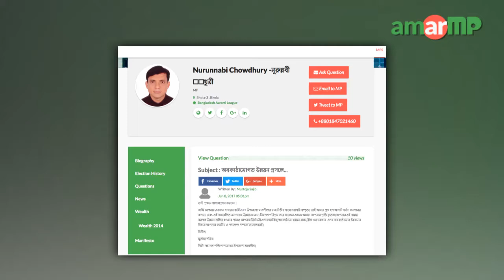Nurunnabi Chowdhury MP replied at AmarMP.com regarding infra structural development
আমার এমপি ডট কমের মাধ্যমে নাগরিকের প্রশ্নের উত্তর দিলেন ভোলা ৩ আসনের সংসদ সদস্য নুরুন্নবী চৌধুরী শাওন। অবকাঠামোগত উন্নয়ন কর্মকান্ড প্রসঙ্গে প্রশ্নটি করেন লালমোহন উপজেলা ছাত্রলীগের সিনিয়র সহ সভাপতি মূর্তজা সজিব। অডিও বার্তার মাধ্যমে এমপি নুরুন্নবী চৌধুরী এর জবাব দেন। এমপির কাছ থেকে উত্তর সংগ্রহের প্রক্রিয়াটি সমন্বয় করেন আমার এমপি ডট কমের এ্যাম্বেসেডর সাদির  রহিম এবং নজরুল ইসলাম শুভরাজ।